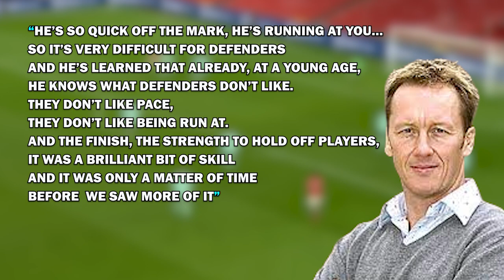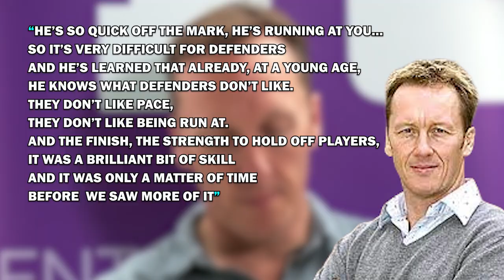What Manchester United Legends think of Alejandro Garnacho..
Machester United, Alejandro Garnacho, Argentina

With Cristiano Ronaldo grabbing all the attention of late you could almost be forgiven for not noticing the emergence of a certain Argentine teenager at Old Trafford. Manchester United’s 18 year old, player of the Month for November and hero against Fulham has United fans on their feet once more. Surprisingly the fact that he did not go to the World Cup with Argentina has supporters shocked!! So who is Alejandro Garnacho and what do United legends and fans think of the talented winger?

Inspired by Who Is Alejandro Garnacho, The Man United Wonderkid That Argentina 'Stole' From Spain?

Inspired by Who is ALEJANDRO GARNACHO? New MESSI or New RONALDO? NEW STAR of MANCHESTER UNITED and ARGENTINA!

On GOAL. we will cover football news, football drama & inside stories of the World’s Biggest Football Teams & Soccer Players.

🔔 Subscribe for the latest Football News about Manchester United, Manchester City, Arsenal, Chelsea and Liverpool and all things Premier League Inspired by Nonstop Football, Daily Dose Of Football, Raymar Football and Sky Sports Football